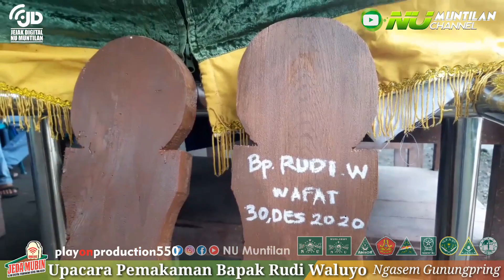Upacara Pemakaman Bapak Rudi Waluyo Ngasem Gunungpring Muntilan